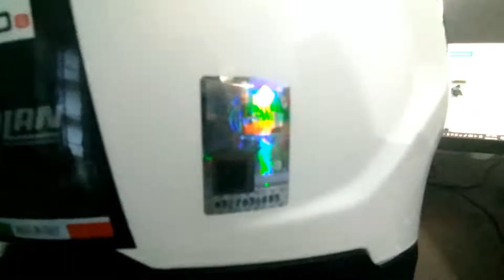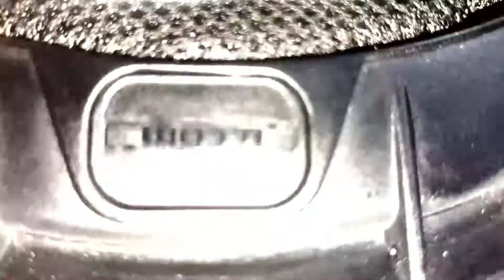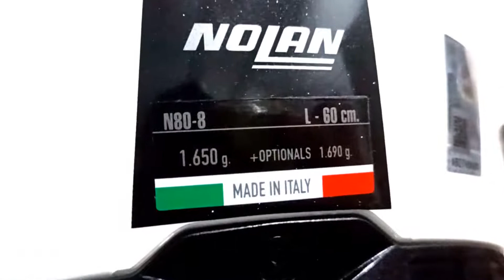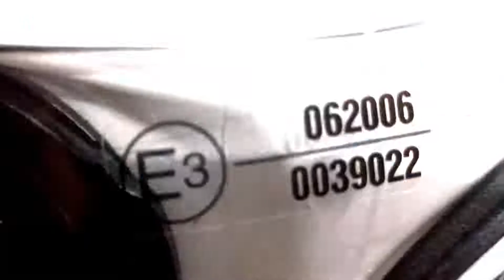NOLAN N80[8] 🇵🇭 Review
Nolan N80-8 ( Mandrake )
motoworld.ph
SRP : 15,500.00